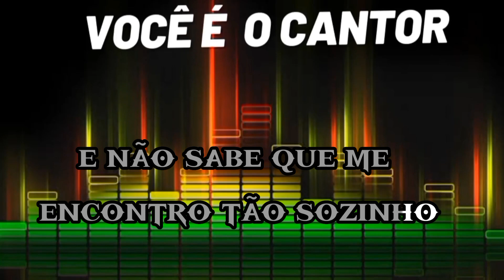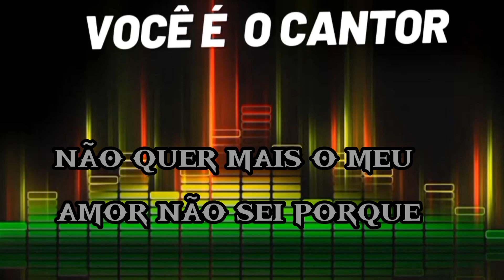Triste madrugada - Teixeirinha (playback original com letra) 1966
Composição: Teixeirinha

Álbum: Teixeirinha no cinema  (1966)
Gravadora: Chantecler

músicaraiz